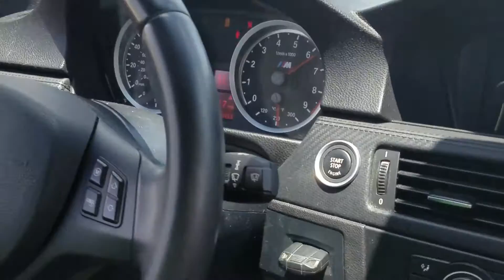Passing a McLaren in M3